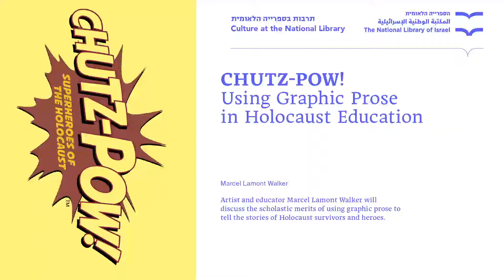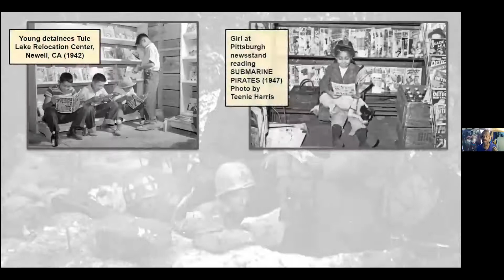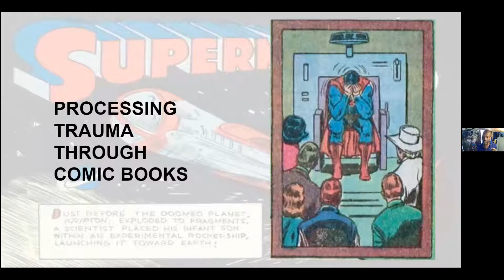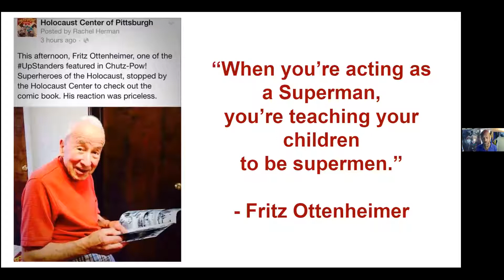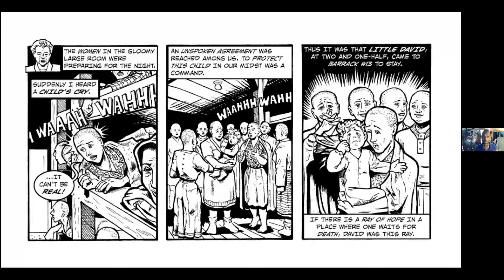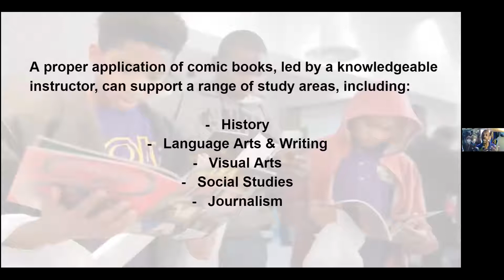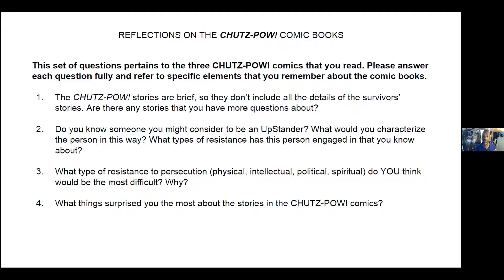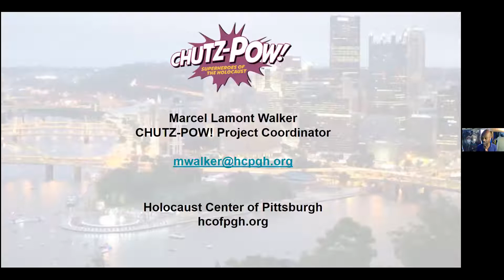CHUTZ-POW!: Using Graphic Prose in Holocaust Education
Marcel Lamont Walker, CHUTZ-POW! Project Coordinator and Lead Artist
The Holocaust Center of Pittsburgh